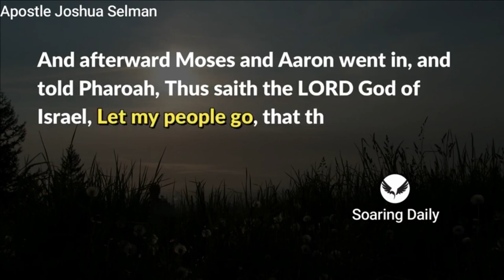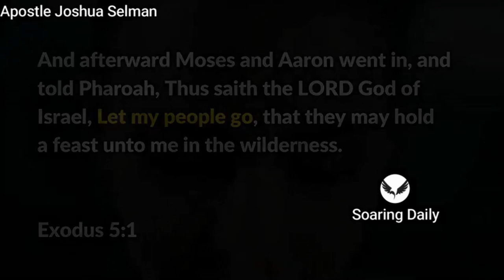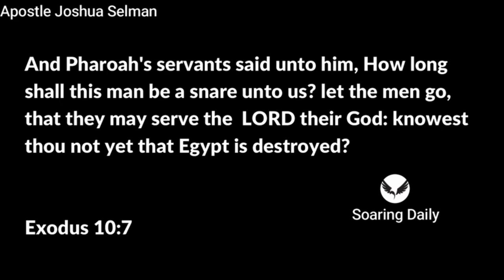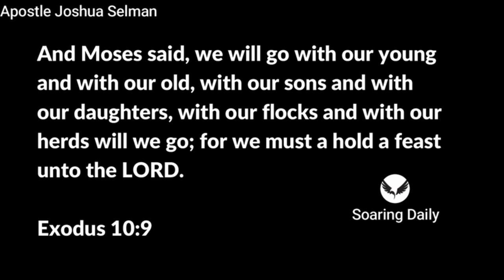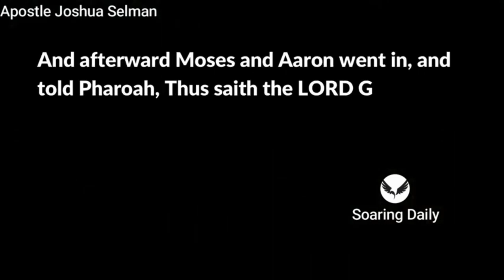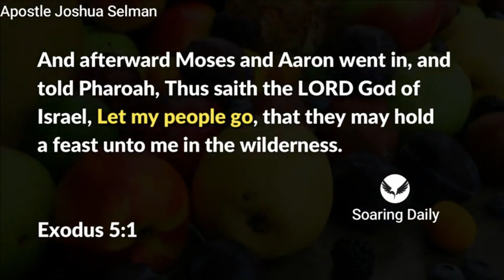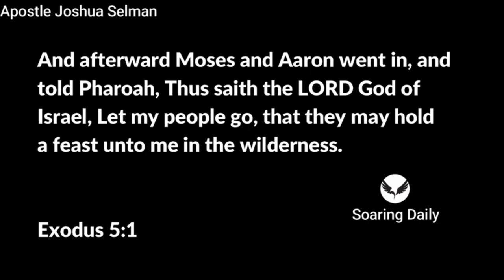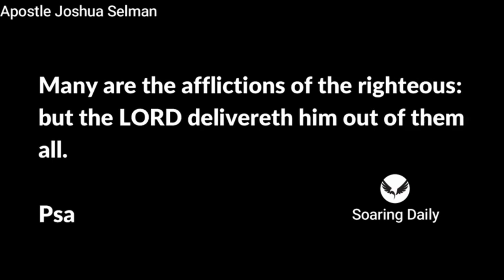when you are a captive of Pharaoh! Resist Pharaoh at all cost| APOSTLE JOSHUA SELMAN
Pharaoh is the spirit that seeks to keep God's people hostage, Apostle Joshua Selman shares powerfully why you must resist pharaoh at all cost